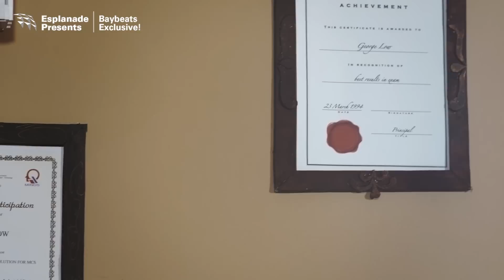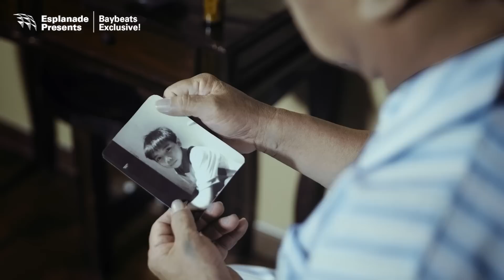2015 Baybeats Exclusive! - Radiant Archery - Peregrination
About Baybeats Exclusive!
Final-year LASALLE Diploma in Broadcast Media students roll up their sleeves to take on roles as music video producers and directors. Under the mentorship of creative director Josiah Ng, these students work with four Singapore bands in a full-on all-hands-on-deck project, directly dealing with behind-the-scenes and front-of-camera work to create music videos for each of the bands.

About Radiant Archery
Radiant Archery started as a five-piece band in 2007. Along the way, their vocalist left and after a long hiatus, the band embarked on a heavier sound playing instrumental metal.

About Baybeats
Reach out, touch faith and rock on at Singapore’s very own alternative music festival, proudly presented by Esplanade – Theatres on the Bay. The biggest music festival of its kind in Singapore and the region, Baybeats presents a fist-pumping line-up that showcases prominent Singapore and international acts, covering genres including folk, pop, metal, post-rock, emo, punk, electro and everything in between. The Baybeats Budding initiative gets the community involved by gathering the best of our homegrown talent not only in music-making but also other creative fields of music journalism, concert photography, video production, and more.

About Esplanade – Theatres on the Bay
Esplanade – Theatres on the Bay is Singapore’s national performing arts centre. We present a diverse line-up of more than 3,000 performances annually, and we make the arts accessible for everyone to enjoy through a diverse calendar of ticketed and non-ticketed programmes featuring dance, music, theatre, the visual arts and more. Our programmes include a roster of 15 festivals and 19 programme series presented by the centre annually.